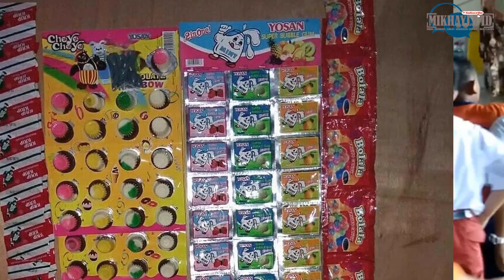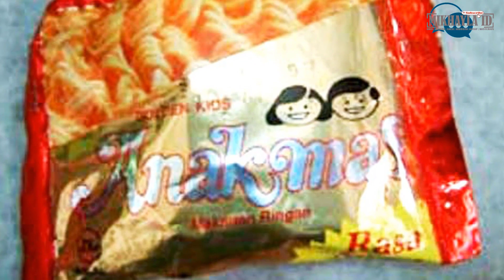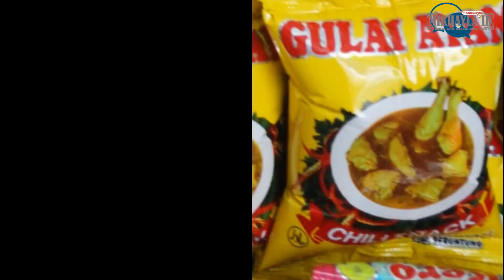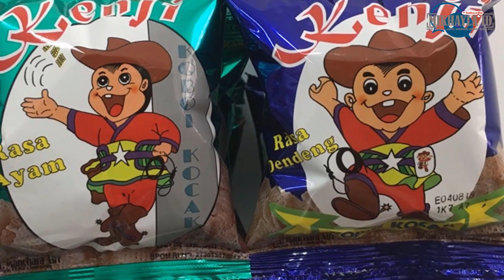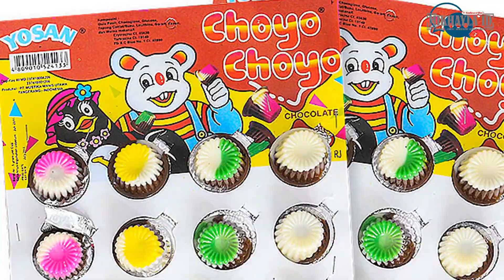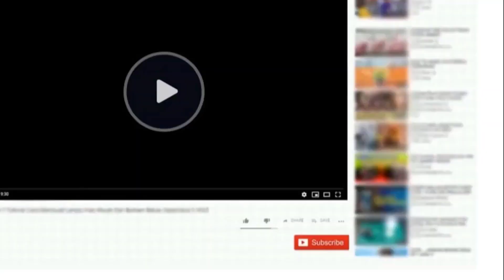MASIH INGAT ?? 10 Jajanan Generasi 90an Yang Pernah Hits di Jamannya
Apakah kalian MASIH INGAT ??10 Jajanan Generasi 90an Yang Pernah Hits di Jamannya ini?

Berbicara akan era 90an memang menjadi hal menarik yang patut diceritakan kepada anak-anak kita apalagi di generasi jaman now seperti ini. Banyak sekali hal seru dan menraik yang tak kita temui di era sekararang.

Bisa mulai dari permainan sampai jajanan tempo dulu. Nah, jika berbicara akan jajanan pastinya terdapat beberapa jajanan di waktu itu yang menjadi jajanan terfaforit kita, bahkan jajanan-jajanan dulu juga pernah hits di jamannya.

Lalu … seperti apa ya jajanan-jajanan ini? Tonton videonya sampai habis ya guys.

Kunjungi juga situs web resmi mihayla id.

Tonton juga video-video generasi 90an lainnya di bawah ini untuk bernostalgia.

Anak Jaman NOW Wajib Tau! 10 Mainan Era 90an Yang Tak Lagi Sepopuler Zaman Dulu

Anak Jaman NOW Mana Tau! 10 Permainan Era 90an ini Tak Lagi Dimainkan Anak-anak, Bikin Nostalgia

Mikhayla ID merupakan salah satu chanel HIBURAN yang menyuguhkan berbagai hal UNIK, KOCAK dan BELUM PERNAH KALIAN LIHAT YANG TERJADI DI DUNIA ini sebagai HIBURAN buat kamu yang kurang HIBURAN.

Terimakasih